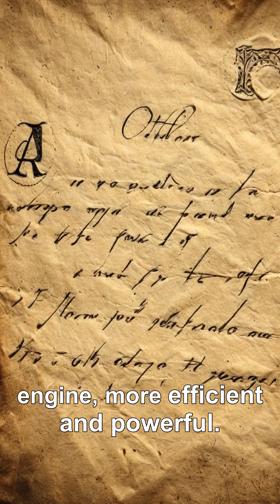The Forgotten Invention of Nikolaus Otto – Father of the Engine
Nikolaus Otto is remembered as the father of the modern engine.
But what about his forgotten work — the ideas and designs that history almost erased?
This story uncovers the hidden side of Otto’s genius, and how his inventions shaped the world we live in today.